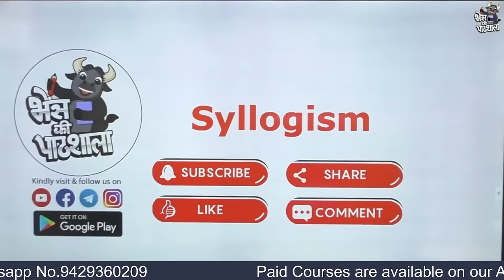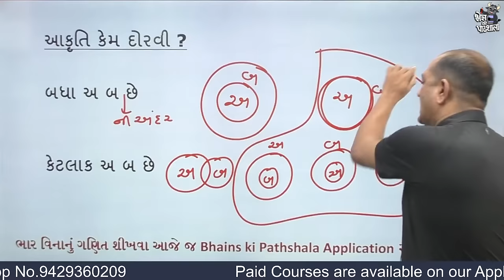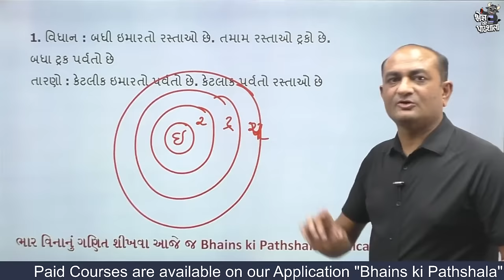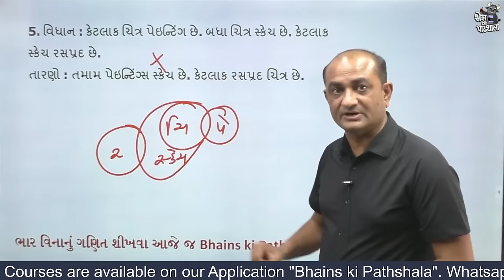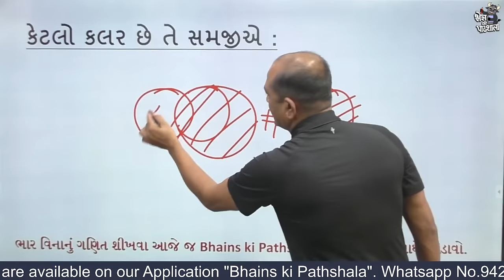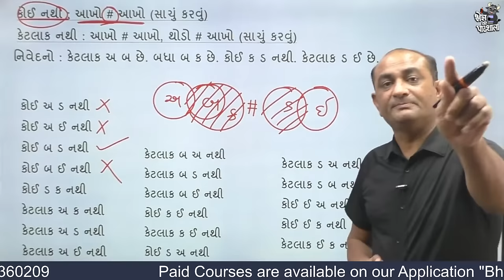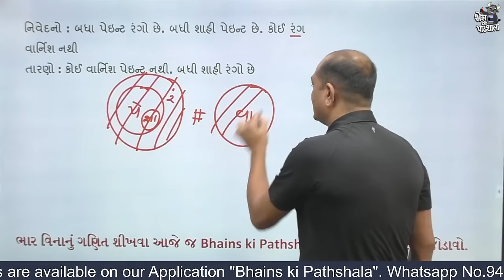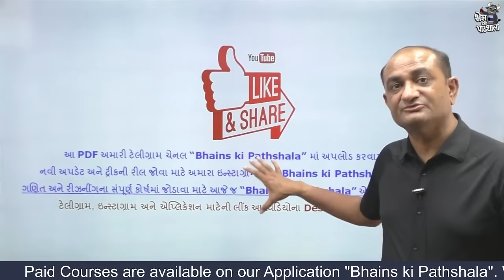Syllogism Reasoning Gujarati | Syllogism Reasoning Tricks by Bakul Patel | CCE Reasoning Syllogism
GSSSB CCE અને પોલીસ ભરતીની પરીક્ષા તૈયારી માટે સર્વાંગ-સંપૂર્ણ નવા કોર્ષમાં 6 અને 3 મહિના વેલીડીટી સાથે એડમિશન ચાલુ છે..
Class-3 અને પોલીસ ભરતીની નવી પરીક્ષા પદ્ધતિ પ્રમાણે વધુ નવો અને વધુ અસરકારક કોર્ષ..
નવી ટ્રીક્સ, નવી પેટર્ન, નવા દાખલા, નવા ચેપ્ટર સાથે.
બિન સચિવાલય ક્લાર્ક, પોલીસ કોન્સ્ટેબલ, સિનિયર ક્લાર્ક, હેડ ક્લાર્ક, તલાટી, S.I., સબ એકાઉન્ટન્ટ, જુનિયર આસિસ્ટન્ટ, PSI, કોન્સ્ટેબલ, ATDO જેવી ક્લાસ-3 અને સુપર ક્લાસ-3 લેવલની તમામ પરીક્ષા માટે આ કોર્ષ ખૂબ જ ઉપયોગી